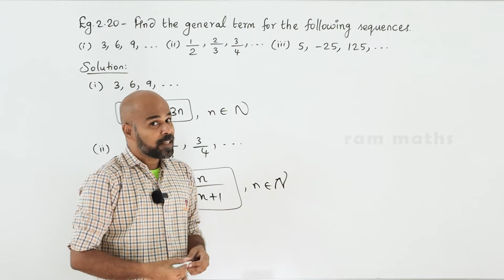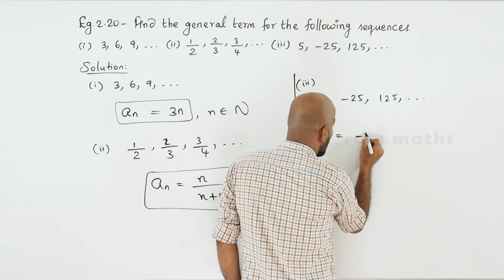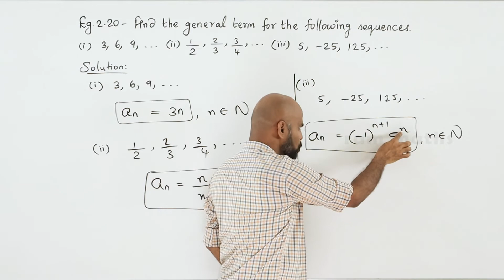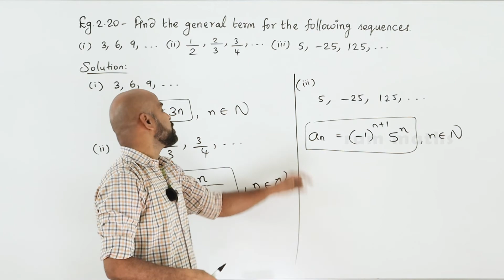10th | EXAMPLE 2.20 | NUMBERS AND SEQUENCES | CHAPTER 2 | STATE BOARD | RAM MATHS